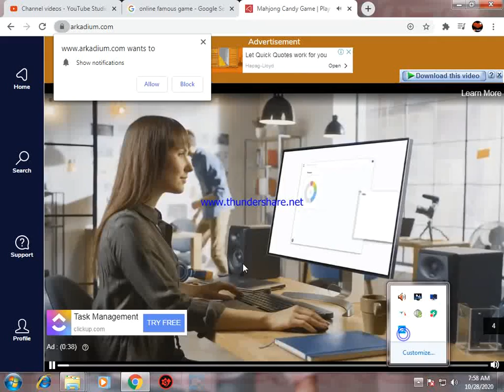how to play candy mello